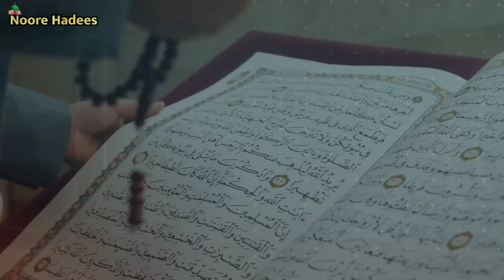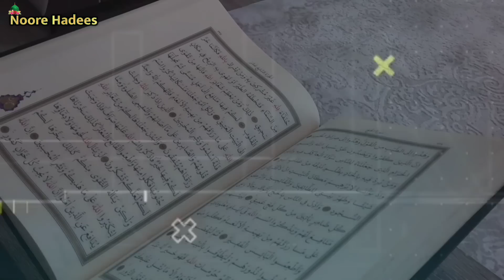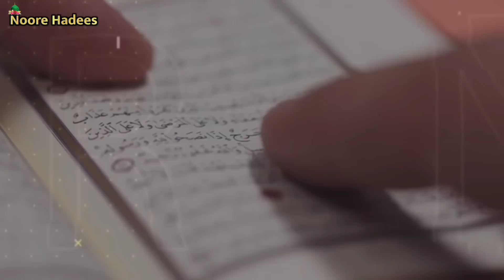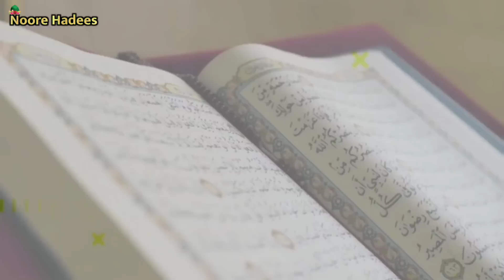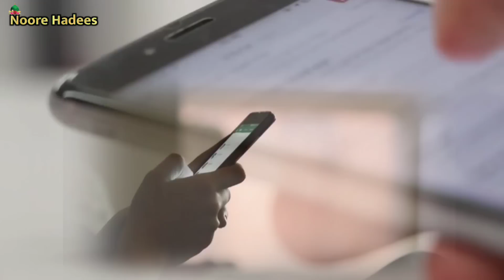Hazrat Abu Bakr Siddique Ka Iman Afroz Waqia || Story of a Best friend of Prophet Muhammad ﷺ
Pyare Dosto Aajki is video mein ham Batayenge ke Hazrat Abu Bakr Siddiq Radiallahu Tala Anhu Ka Waqia Jab Wo Char Saal ke Bacche The Tab Unhone Buto Ko Kyu Pamal Kar diya Aur Hazrat Mohammad Saw Ke Sathi Mein Aur Sabse Sacche Yani Siddiq Ka Lakab Unhe kyu diya gaya Aur Hazrat Abu Bakr Siddiq Ne Nabi Saw Ke Liye Kya Kya Kiya Aur Unki Zindagi Ke Kuch Aham Pahelu par Nazar Dalenge To Aap is video ko pura zarur dekhe Aur Sawab ki niyat se is video ko share zarur kare.